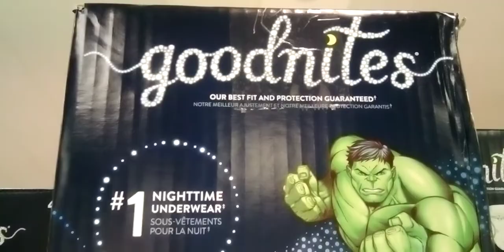Go buy "Goodnites" Diapers "Best Fit" guaranteed! Goodnites Best-Fit